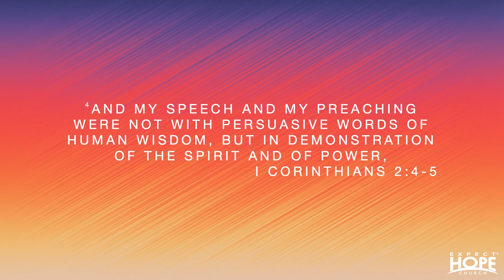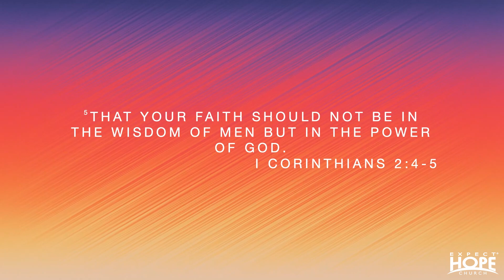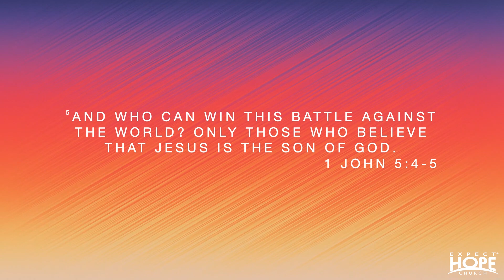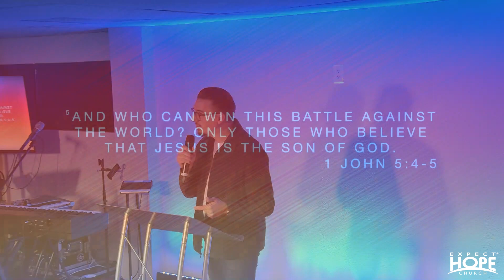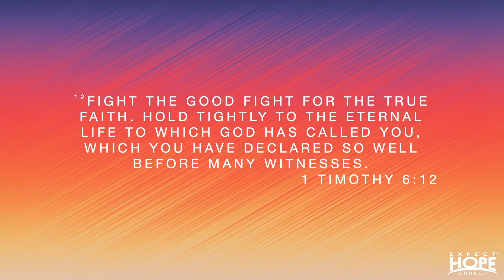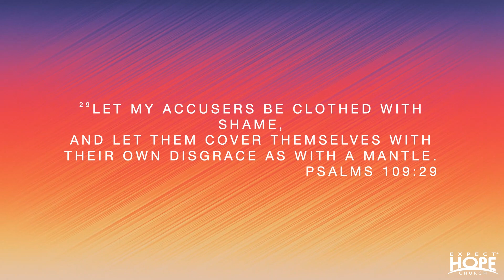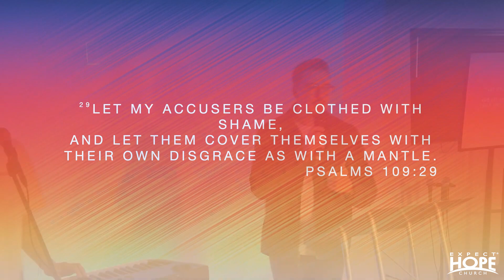God's Power Fights for You | Pastor Aaron Bagwell | Expect Hope Church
We hope this sermon blessed anyone who was watching. We hope you join us next Sunday either online or in person at Expect Hope Church!